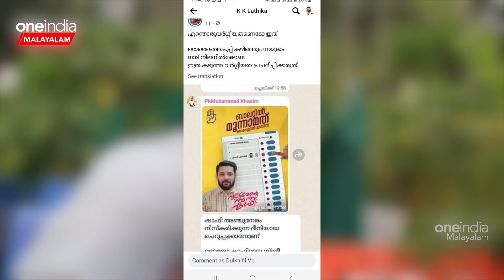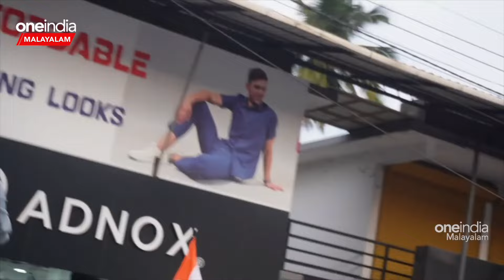നിർദ്ദേശം ആരോപണ വിധേയനായ MSF പ്രവർത്തകൻ്റെ ഹർജി പരിഗണിക്കവെ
High court verdict about Shafi Parambil Kafir post |
സംഭവത്തിൽ ആരോപണവിധേയനായ എം എസ് എഫ് കോഴിക്കോട് ജില്ലാ സെക്രട്ടറി തിരുവള്ളൂരിലെ പി കെ മുഹമ്മദ് കാസിം ഹൈക്കോടതിയിൽ ഹർജി നൽകിയിരുന്നു. തന്റെ പേരിൽ വ്യാജ വാട്സ്ആപ്പ് സന്ദേശം സൃഷ്ടിച്ചവരെ കണ്ടെത്തണം എന്നാവശ്യപ്പെട്ടായിരുന്നു ഹർജി. ഇതിൽ വാദം കേൾക്കുമ്പോൾ ആണ് പോലീസിനോട് റിപ്പോർട്ട് നൽകാൻ ആവശ്യപ്പെട്ടത്.